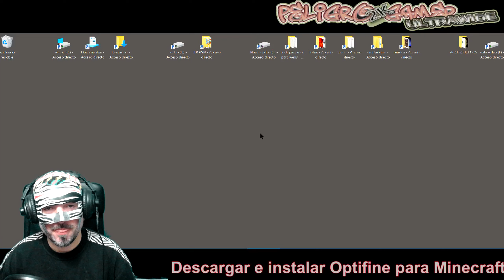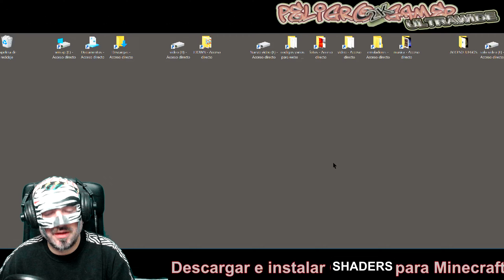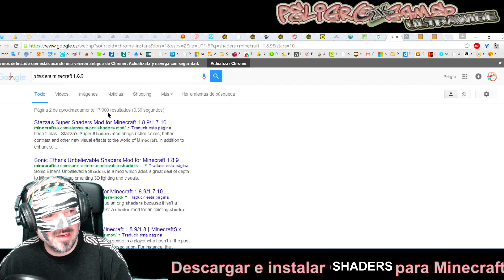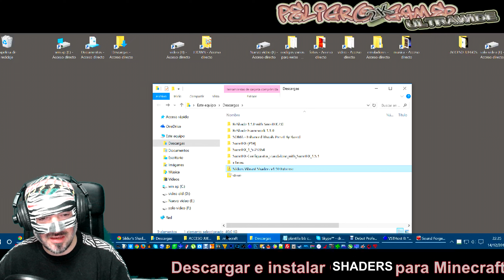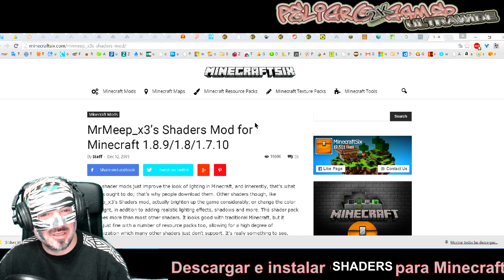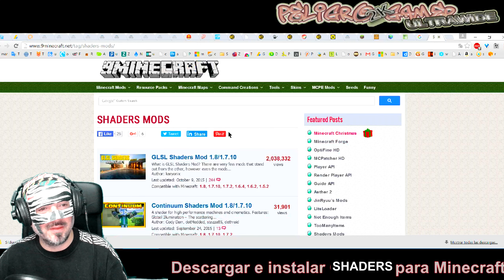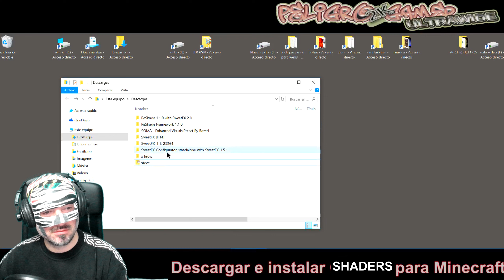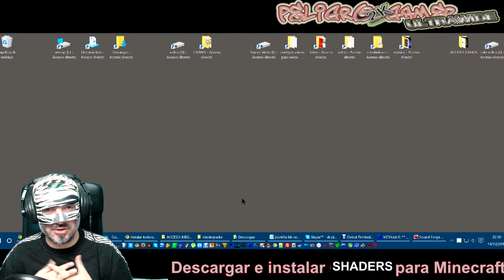COMO? Descargar Instalar Shaders para Minecraft 1.8.9 2k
Minecraft con Optifine Shaders Texturas en PC , tutorial de como hago yo para Descargar e instalar Shaders para Minecraft, en Español explicado a mi manera lo comento.

  , peroooo...
con los canales que te pueden gustar, despues de suscrbirte , darle al icono de preferencias/engranaje ,  y marcar la casilla de Quiero recibir novedades"  ..,  y gracias.
Otra opcion es hacerse amigo en google+ + + ,